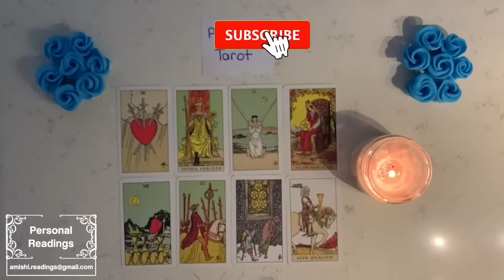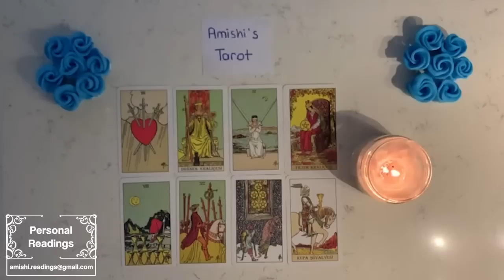SCORPIO 💋 THERE WAS A FIGHT OVER YOU & THIS PERSON WAS FORCED TO WALK AWAY ONLY TO RETURN